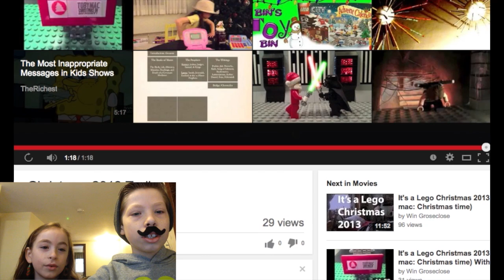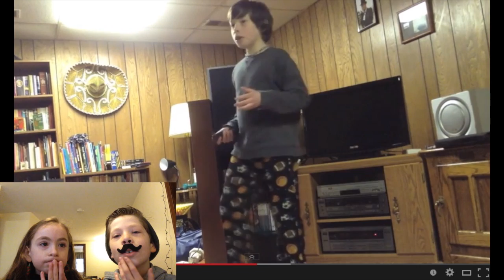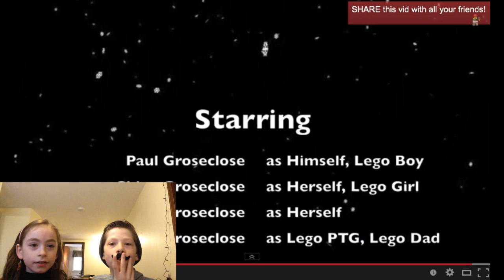PTG Reacts to: It's a Lego Christmas 2013 w/ Chloe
Hey whats up?!

Me and my sis wanted to react and re watch the christmas special me and her made last year.

You wanna see us react to something else? me? my friend? tell us what and who in the comments!

Outro:
THX for all the support guys! And imm doing another Q and A soon, so ask away! :D

:D